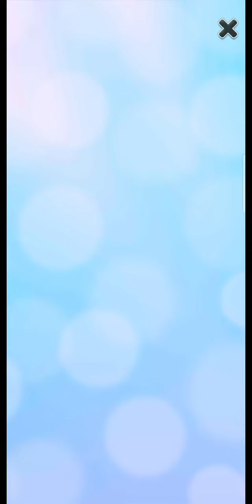Talking Angela Level 1 😍😍 Best Gameplay By CarryMinati Gameplay Studio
Hi
Dear Kids (Guys & Girls)

Ankit Narang is here from my loving country "INDIA" 🇮🇳

We are hereby to entertain you, with new attractive & latest Android games.

We upload new gameplays on daily basis, whenever you feel free then review our best gameplay.

Attention : If you want to donate some money as much as you can then do it to us, we use this money for Fooding & Shelter for Poor People.
We shall be very thankful to you for your contribution.
Payment through Bhim UPI or Paytm wallet, link is Here.

Be Happy ♥️
Keep Smiling 😊